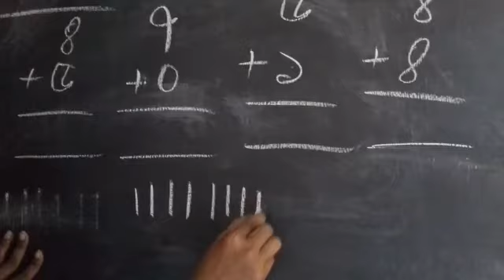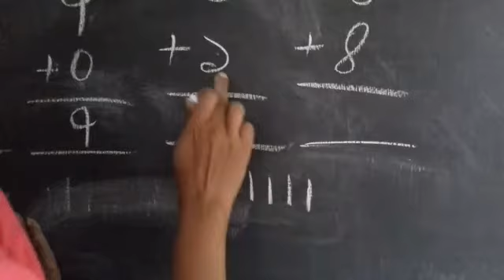KG - MATHS [B] - 20/ 02/ 21 -- KDS